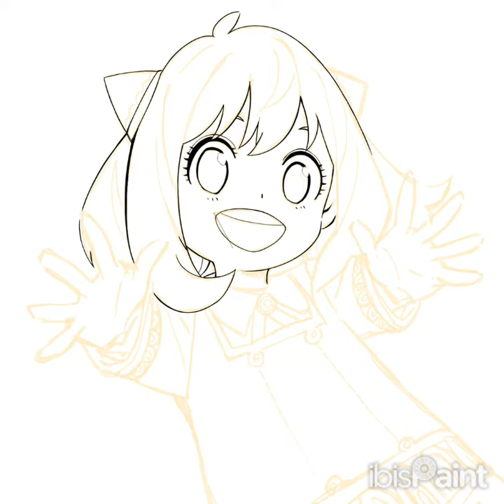SPY×FAMILY アーニャ描いてみた！